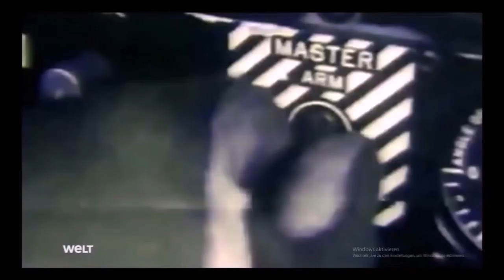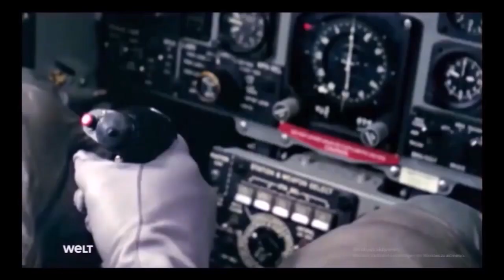F-4 Phantom II Hot Vietnam Sky (Жаркое небо Вьетнама)